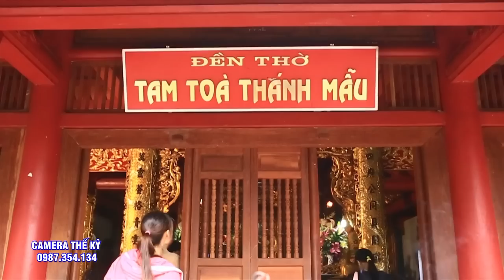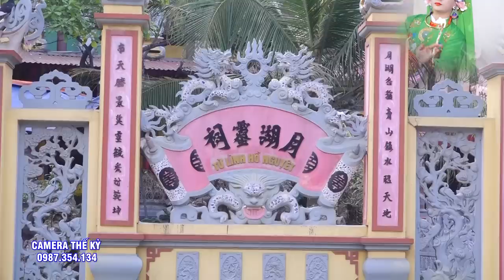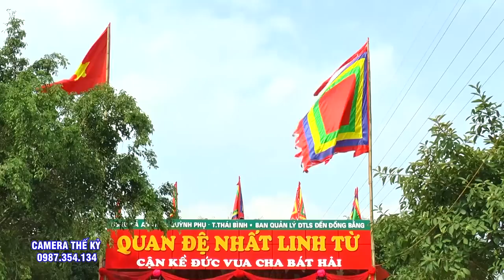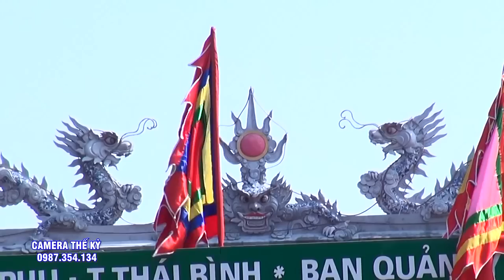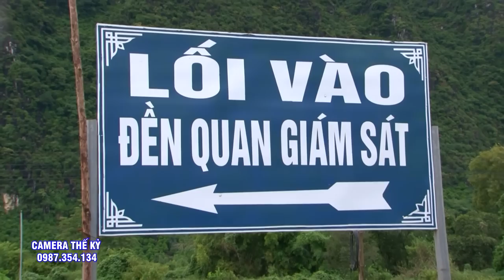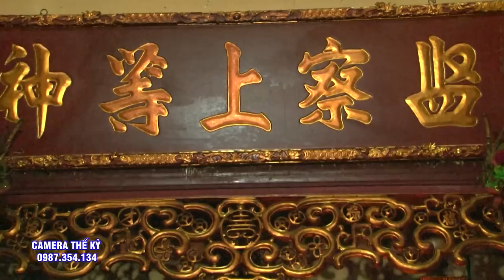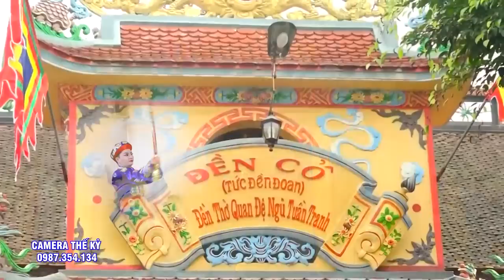Đồng Thầy Cực Kì Đẹp Trai - Khuân Mặt như Hoa Hậu - Hoàng Đức Hiếu. Nam Định Hầu Thánh